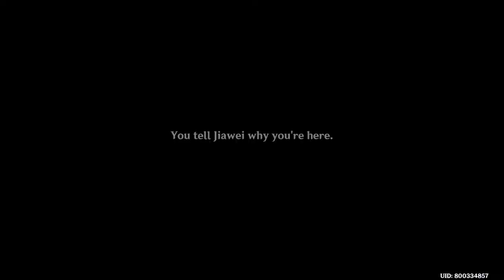Peak Genshin gameplay... (Lunar Realm Event)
a free fishing pole? don't mind if i do~
this event also helps with collecting fishes since there aren't any ornamental fishes in the challenges!

►PC Specs:
16GB DDR4 3200Mhz
256GB SATA III SSD
2TB HDD
500W EVGA

SageModeKurama
SMKurama
Sage

雨